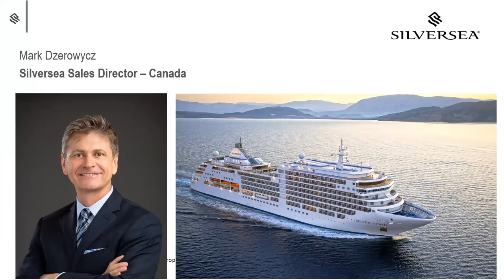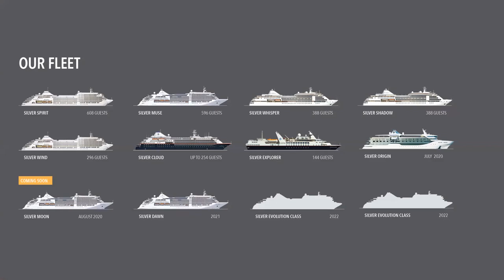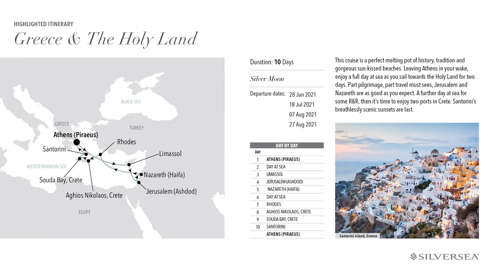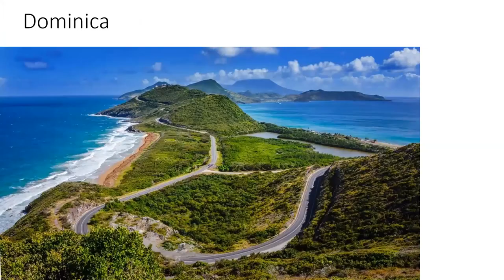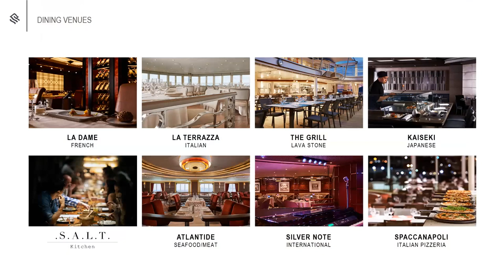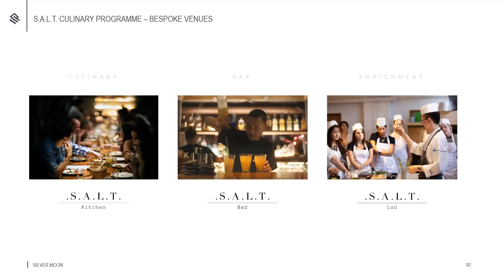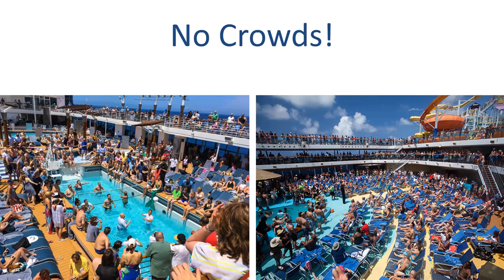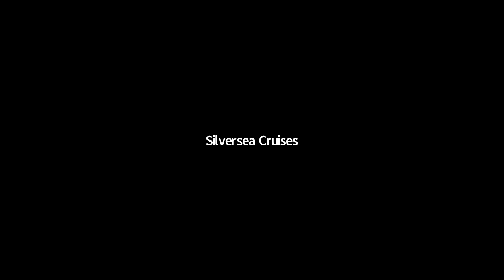Silversea Virtual Webinar April 13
Silversea Virtual Webinar from April 13, 2021